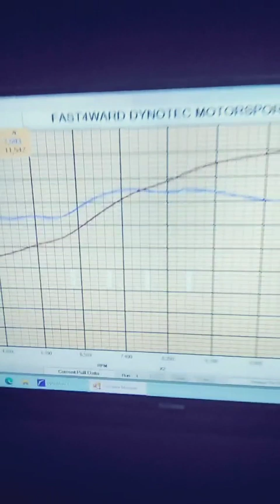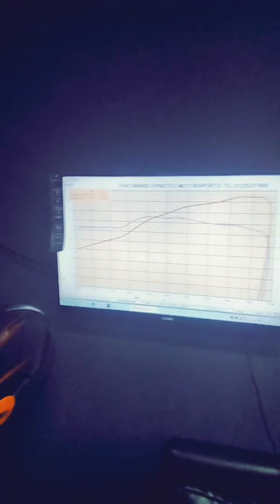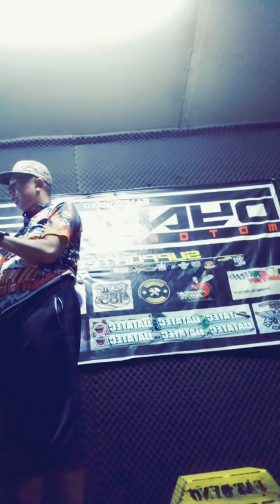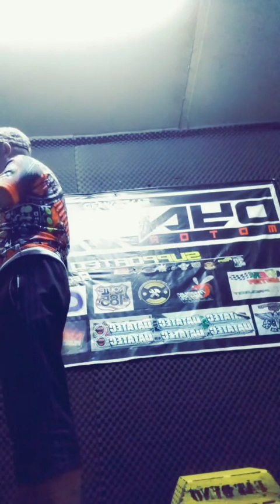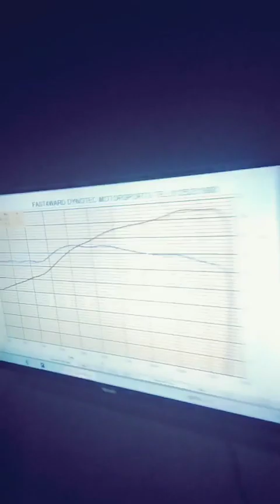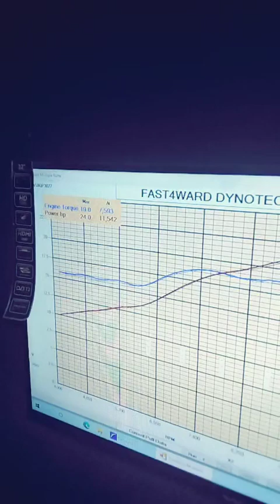DYNO TUNED YAMAHA Y15ZR SPEC 57MM ECU RED LEO. DYNO TUNED BY ALONG MIRAGE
Video from FAST4WARD DYNOTEC MOTORSPORTS.
dyno vlogs